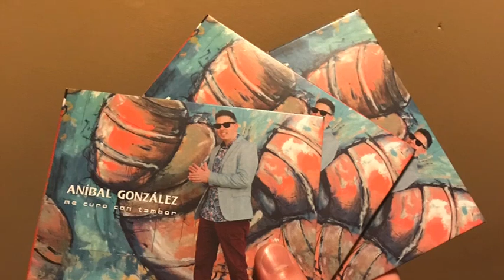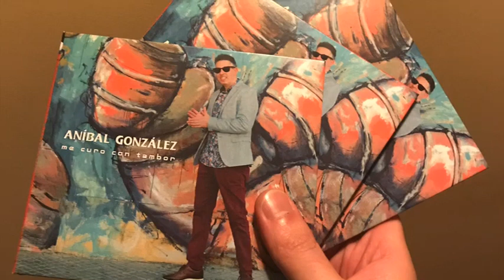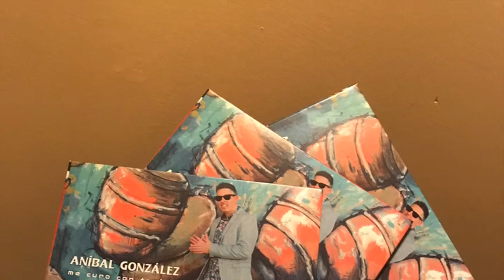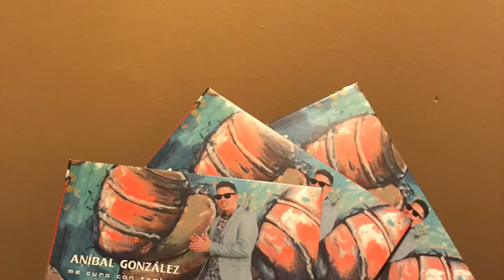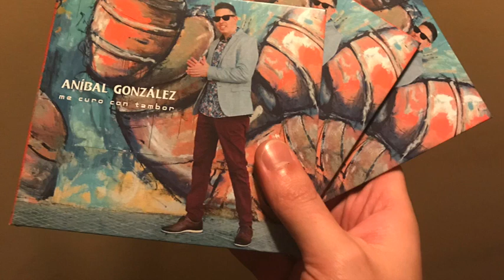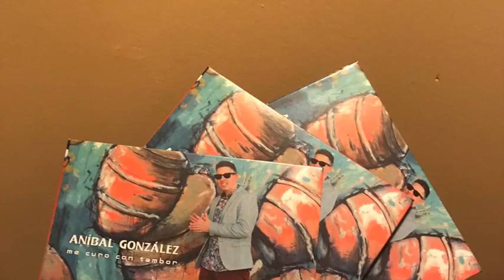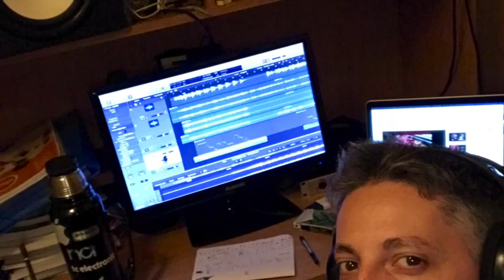Aníbal González "me curo con tambor" (demo disco)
Hola amigos! Con gran alegría les cuento que ya tengo en mis manos los ejemplares de la primera producción discográfica con mi proyecto... “Me curo con tambor”, es el nombre del disco y en el intenté desarrollar la fusión de dos géneros con los que me identifico y que hace un tiempo vengo transitando como lo son el Candombe y la Timba cubana! Dos géneros que si bien son cosas distintas, creo que he encontrado varios puntos de acercamiento…también van a encontrar alguna otra cosita que me saqué las ganas de grabar jaja...
Este disco que llevó dinero, trabajo y lo más valioso...el tiempo de mucha gente, es mi humilde aporte a la Música, al Candombe y a la producción nacional.
Gracias al FONAM por el apoyo y a todos los artistas y demás personas que hicieron posible este trabajo.

Ahora sí, basta de romanticismo y a comprar el disco jajaj…acá, les dejo un demo para ir escuchando un poco...
Pronto estará en streaming…por ahora el que quiera uno en formato físico, me escribe por mensaje privado y coordinamos!!
A gozar!!...

Voces: Marcelo Rodríguez, Nadia Suárez, Claudio Martínez, Gustavo Balta (compositor del tema "Dame") y Darío Píriz.
Bajos: Gerardo Alonso, Rolo Fernández y Rodrigo Souza.
Guitarras: Alejandro Luzardo, Gerardo Alonso
Piano, composición*, arreglos e instrumentación: Aníbal González
Trombones: Carlos Da Silva Leal, Israel de Cuadro, Artigas Leal
Trompetas: Oscar Pereyra (Manduco), Miguel Leal
Saxo alto: Gustavo Villalba
Saxo Tenor: Benji Barreiro, Leo Méndez
Saxo Barítono: Alejandra Genta
Violines: Matías Craciun
Tambor Piano: César Rodríguez
Tambor Chico: Leroy Pérez
Tambor Repique: Wellington Suárez, Jhonny Neves y Jonhatan Yeye
Timbales: Enrique "papo" Guzmán, César Rodríguez
Batería: Martín Ibarburu, Tato Bolognini
Percusión: Nico Arnicho, Sergio Tulbovitz, Coby Acosta, "Gancho" Leites y Leo Giovannini
Accesorios: Joaquín Bergamino, Enrique "Papo" Guzmán

* Todos los temas están compuestos por Aníbal González a excepción de "Dame" que pertenece a Gustavo Balta

Grabado, mezclado por Gerardo Alonso y Aníbal Gonzalez en el estudio del primero.
Materización: Gerardo Alonso